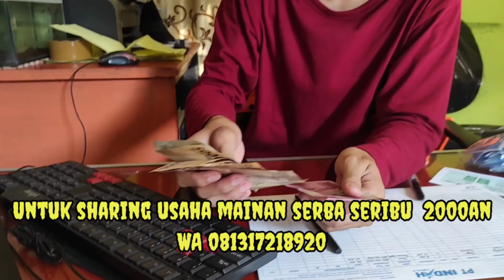Shok biaya ongkir membengkak barang via expedisi❗ seperti ini rumus mereka❗indah cargo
Shok biaya ongkir membengkak barang  via expedisi❗ seperti ini rumus mereka